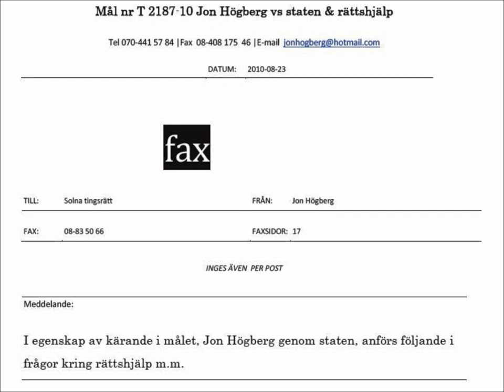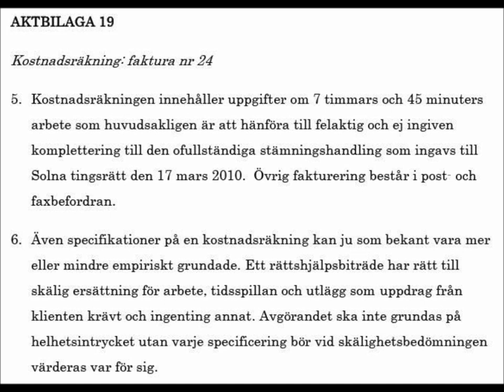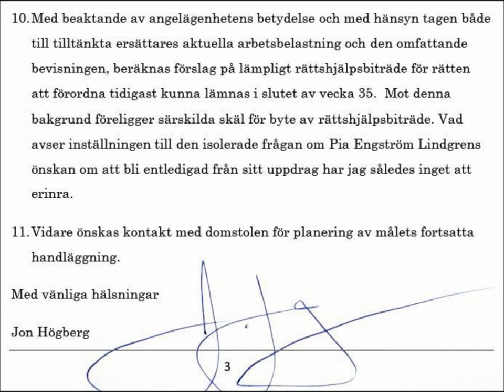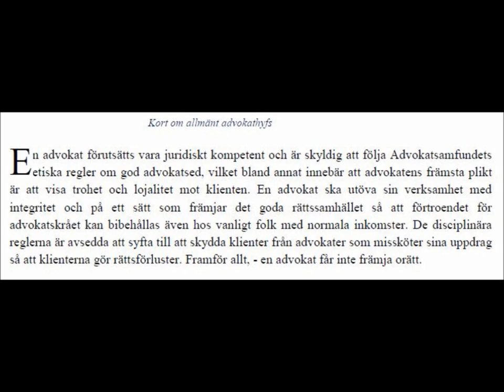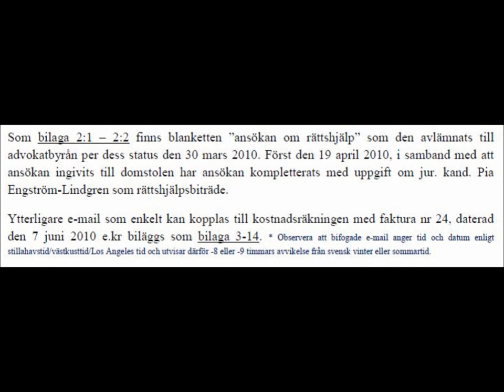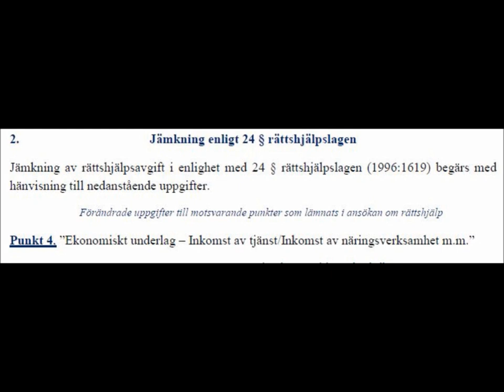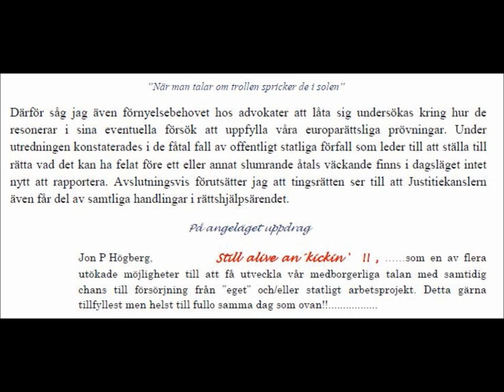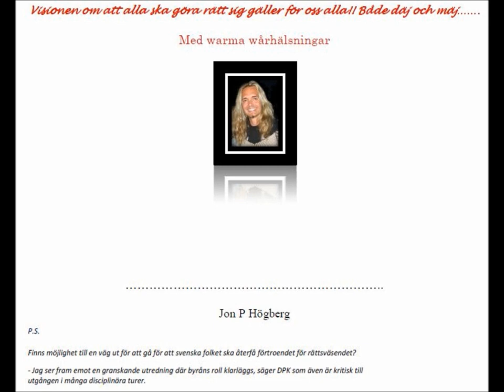(ADVOKAT BORGSTRÖM & HOLMBERG) - RÄTTS STJÄLP 2, 110404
DEL 3 i prat- och läsradio-serien med Solna tingsrätt. Känsliga tittare varnas för att avsnittet behandlar flertalet olämpliga advokatbeteenden och annan övervakad misskötsel.

Vid ca 03:55 avslöjas bland annat hur advokatfirman Borgström & Bodström låter fakturera klienten privat när advokatfirman slarvat med att i rätt tid inge ansökan om rättshjälp till Rättshjälpsmyndigheten.

Av avsnittet framgår även hur rådman Marianne Tejning medvetet godtar advokat Ulf Holmbergs ersättningsanspråk för det arbete han utfört för motpartens räkning i strid med klientens tydliga instruktioner. Detta för att rådmannen härigenom ska få möjlighet att använda felaktiga uppgifter i protokollet från den muntliga förberedelsen vid sin domskrivning.